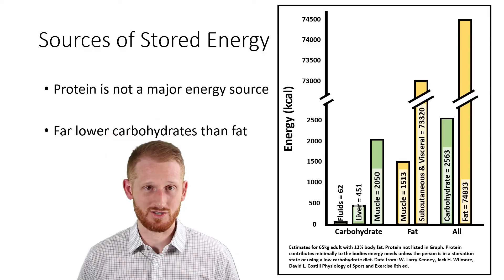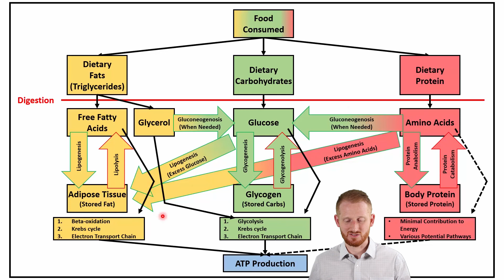Bioenergetics Overview Summary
This video shows Dr. Evan Matthews giving a summary overview of metabolism and bioenergetics. This video also provides example data for the total number of stored kilocalories in carbohydrates and fat within the body. This video is the final video in a series of videos that covers bioenergetics. The playlist to that series is listed below.